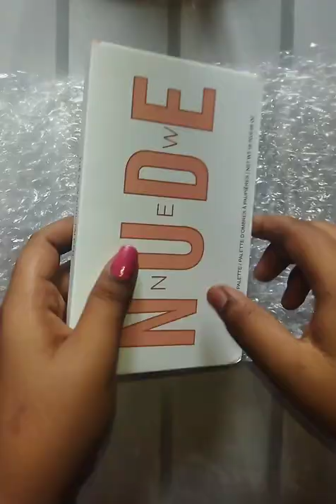I order makeup product from meesho makeup hall😇😊